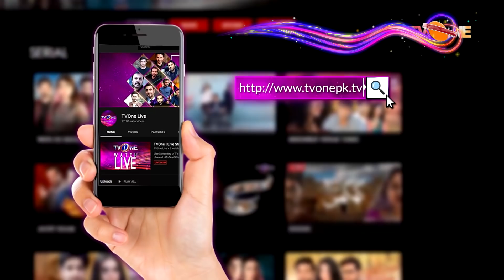The Mazedaar Show with Aadi Faizan-Season 2 | Yasir Hussain | New Year Special | FullEpisode |TV One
The Mazedaar Show with Aadi Faizan | Season 2 | Aadi & Faizan | New Year Special | Promo | TV One

Host:
Yasir Hussain

Guests:
Aadi & Faizan